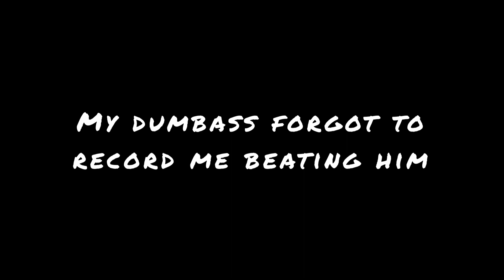Playing the game of the year